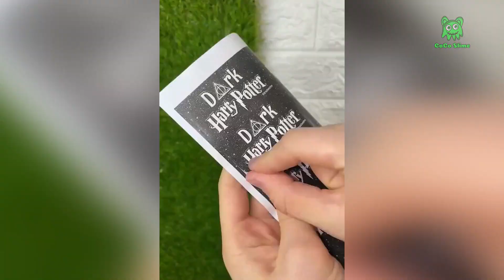🎧Satisfying Slime Storytime #663 ❤️💛💚 Best Tiktok Compilation